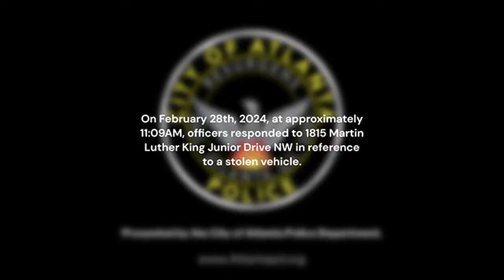Stolen car investigation leads to chase, arrest of 3 suspects, APD says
A stolen car led to a chase and the arrest of three suspects last month — including one suspect Atlanta police had a special interest in.